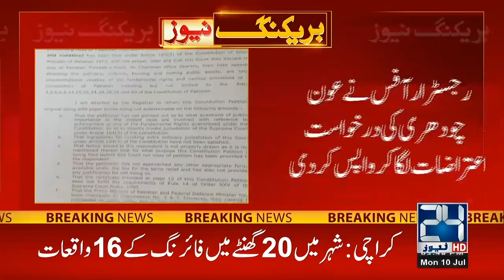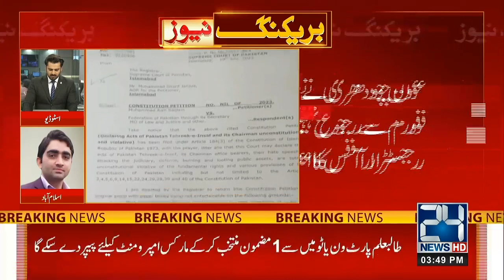Allegation On Aun Ch Petition | 24 News HD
24 News HD Is One Of The Leading News Channels Of Pakistan Bringing You The Latest Current Affairs From Pakistan And Around The World.  Live National Assembly ,Senate Session And Current Affairs